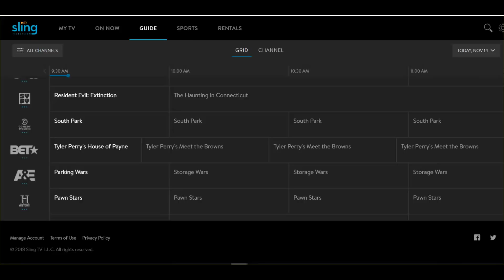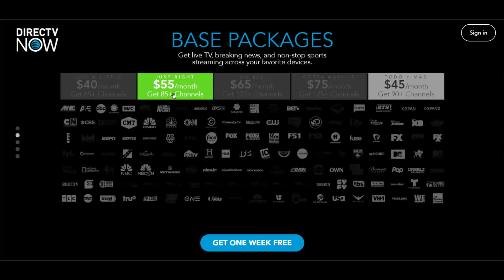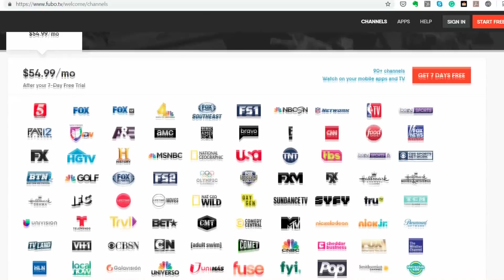Which Streaming Service has the best channels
Sling, YouTube TV, DirectTV Now, Hulu, Fubo, Philo, PS Vue. All have a large selection of channels but what has what? And what channels are they missing? Don't cut the cable cord before watching this